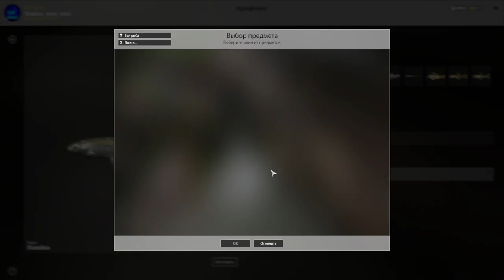р.Вьюнок / Уклейка / 27.08.2024